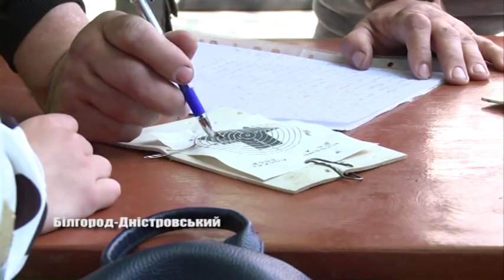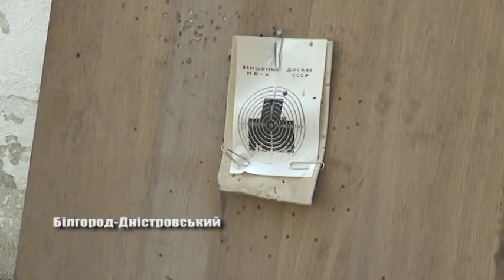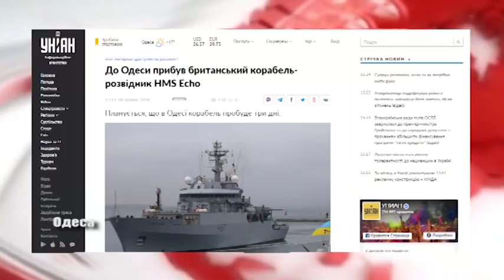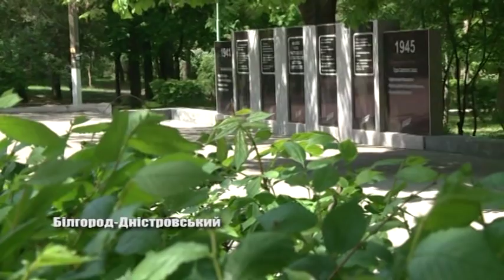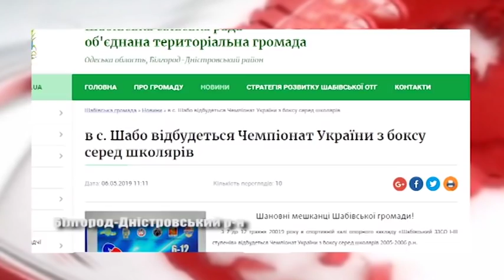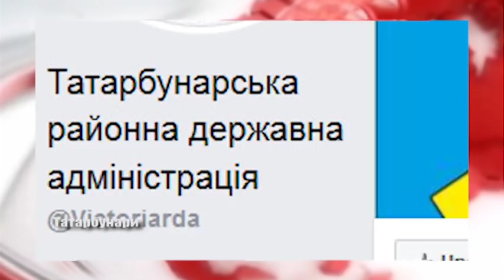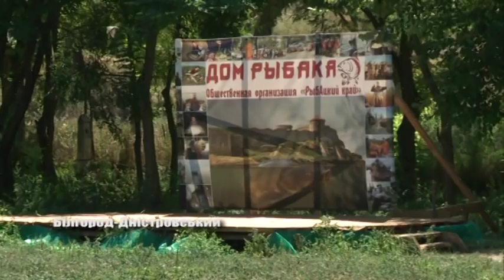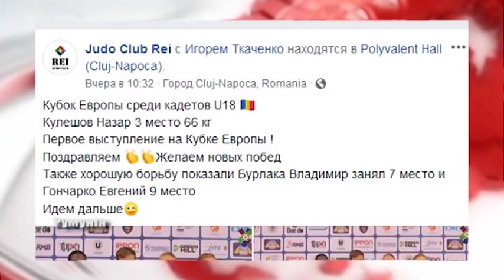Випуск новин «Бессарабия ТВ» 6 травня 2019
У Білгород-Дністровському, в гарнізонному будинку офіцерів, пройшов турнір зі  стрільби з пневматичної зброї. У селі Шабо,  зустрічають майбутніх зірок боксу. До Одеси прибув корабель НАТО. У Татарбунарах встановлено меморіальний знак воїнам, які віддали свої життя за Україну в зоні проведення антитерористичної операції. В Аккермані, на першому причалі відбудеться юнацький турнір «Молодий рибак – 2019». В Ізмаїльському  історико-краєзнавчому музеї Придунав'я демонструють  роботи вихованців Палацу дітей та юнацтва. Хто з 10 дівчат отримав титул найкрасивішої дівчини Білгород-Дністровського